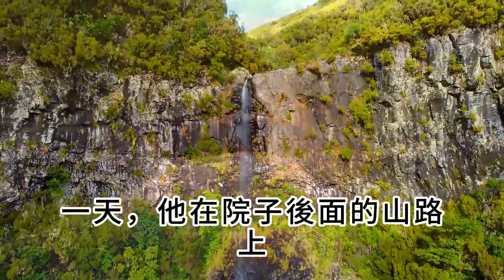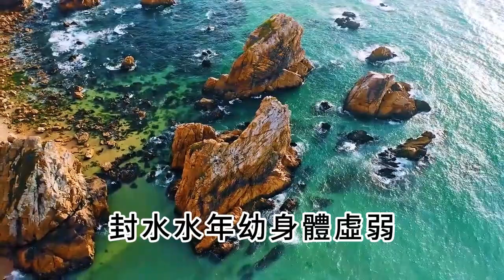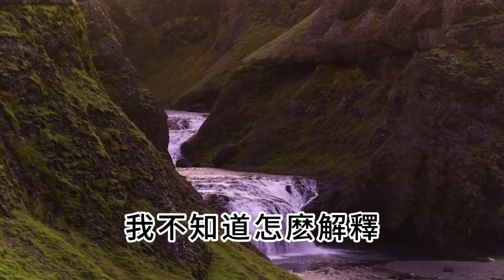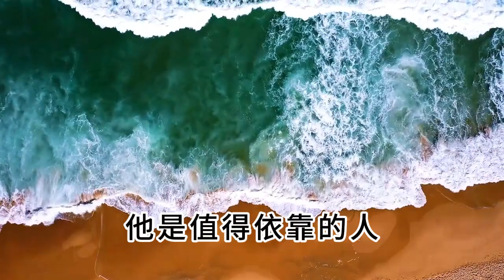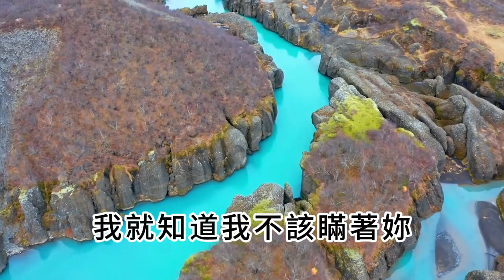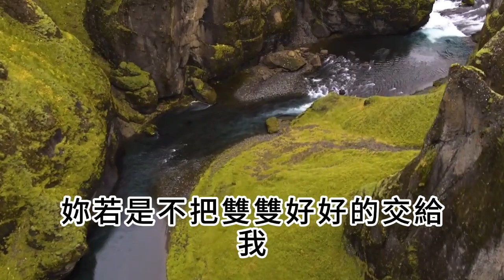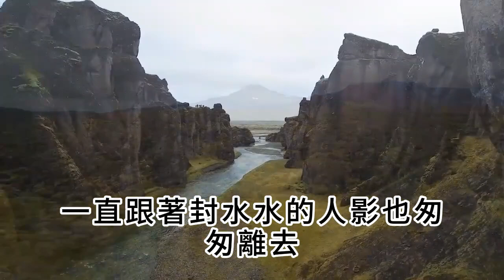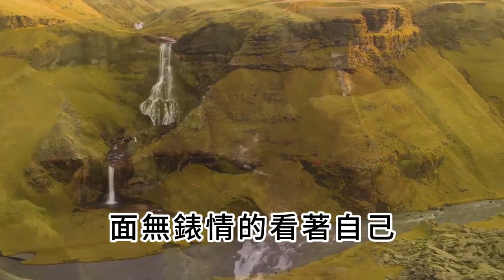富小姐看中穷小子，赔了身子还丢命，父亲：你真是畜牲不如，半夜一道黑影闪过，所有人都傻眼了